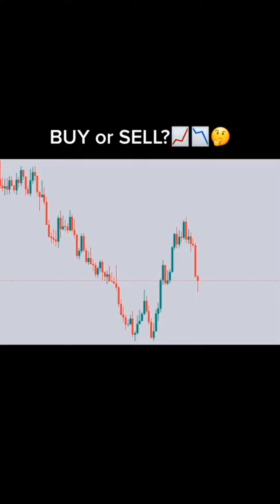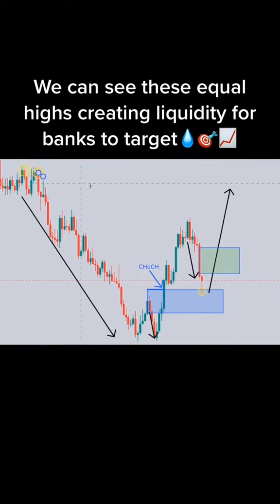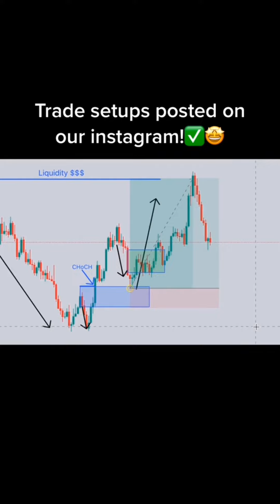Forex Trading Beginner's Guide